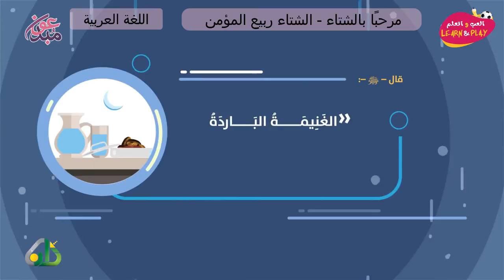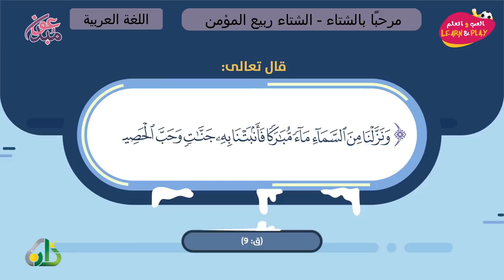مرحبًا بالشتاء الشتاء ربيع المؤمن